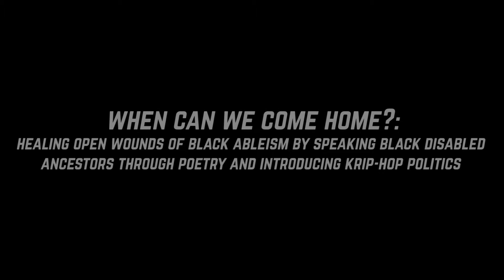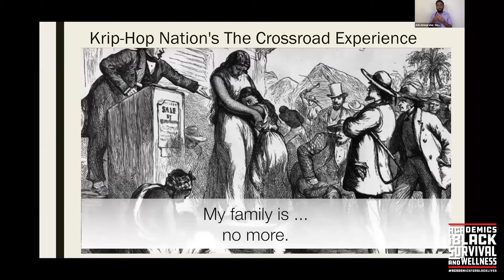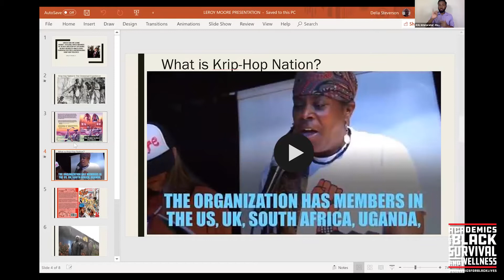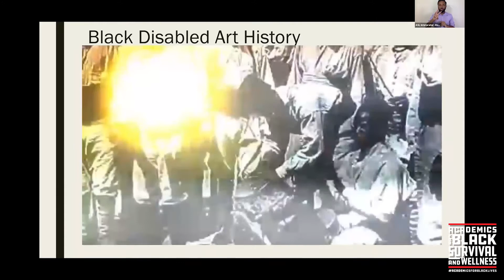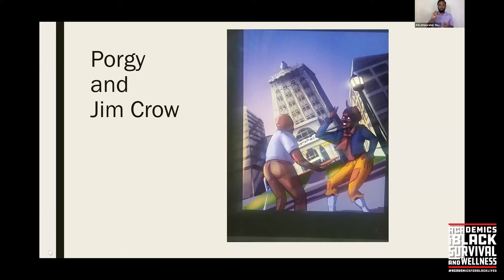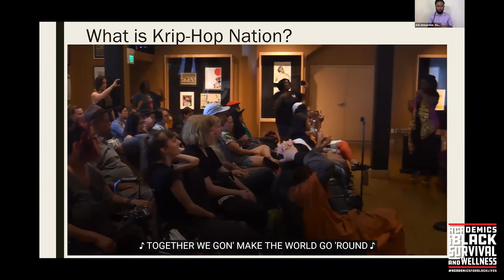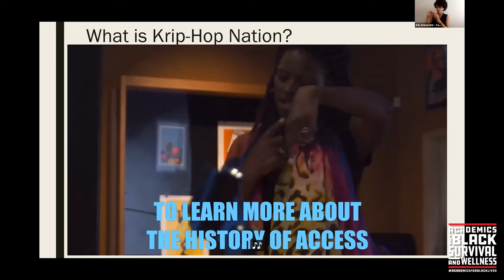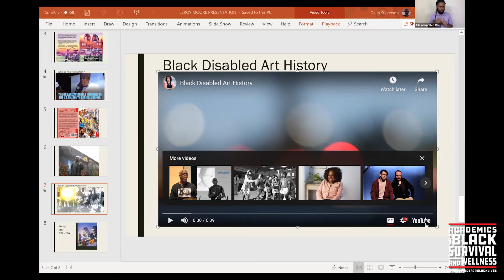2020 Academics For Black Survival & Wellness Leroy F. Moore's Presentation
Full  Title: When Can We Come Home?  Healing Open Wounds of Black Ableism By Speaking Black Disabled Ancestors Through Poetry & Introducing Krip-Hop Politics June 22/20  Speaker Leroy Moore Jr. This video has a sign language interpreters..

 Show the cover of my new book, Black  Disabled  Ancestors
Read Poem: When Can We Come Home

We must heal our wounds
The time is coming soon
You gave us so much Blues

When can we come home

We tried to call but there’s no dial tone
Can’t flex cause no one answered our text
So you tell me what’s next
Always feel like we are alone

Like we’ve been kidnapped at birth
On a spaceship leaving earth
Just to get services
Black Ableism waiting, so this is how it is

We have multiply
This time there’s no bye bye
We are looking at you eye to eye
This is a conversation not a fight

We are healing our wounds
The time is now
But It’s not up to you

We are coming home

- Slavery left us with f up thinking around disabilities that our community holds onto today..

- Black Ableism turning the Black Community harmful and useless

Talk aboout the open wwounds and what needs  to happen

- Show the cover of my new book, Black  Disabled  Ancestors (Jpeg  attached)

- Talk about the book & why

More about: the book: Black Disabled Ancestors (Porgy & Jim Crow) Show the painting Jpeg (Attached)

Talk about Porgy & Jim Crow

Read Poem: The Real Jim Crow

The Real Jim Crow  (Lyrics)

Jim Crow Jim Jim Jim Jim Crow

Will the real Jim Crow please limp up

You were more than just policy
Just dancing in your community
Theft of your identity

Some say you were a myth
Elderly Black disabled man just gone poof

White man took your clothes & dance moves
To the stages & courtrooms
Institutionalize you
But what happened to you

Jim Crow or some claimed Jim Cuff
People wrote you were lame

You were an African slave
Your song & dance twisted
Displayed how Blacks behaved

People came from far & near
to watch & hear
As people emulate & got paid
While you, the person in history fade

Now people speak your name
But not the person
They should be ashamed

Passing down incomplete stories
we’ll ever know the real Jim Crow
This is Black disabled history

Just like the real Porgy
Jim Crow died in poverty
From minstrel Shows to Hip-Hop shows
The dance inventor we still don’t know

Myth or fact
I’ll not let you go
Keep on dancing & singing
The real Jim Crow

Talk about what we, Krip-Hop Nation,  are doing now - Africa, online concert, BDMT,

Our politics & creation of language - Krip-Hop to Afro Krip to Black Ableism

Talk about Black issues and cultural movement from police brutality to Hip-Hop disability  is hush hush..  ( Show Jpegs of the cover of Krip-Hop graphic novel & Kase2)

My activism to Krip-Hop Nation to academia my lectures on college campuses for more than twenty years but.

Read poem: Black Scholar
Black scholar
You make me holler
Race, class and sex
2020 still I’m complex

Black scholar
Come back to the community
Locked in ivory walls
You have big words but is that all

Black scholar
2020 still I’m complex

How can you be so ableist
Why Disability consistently don’t make your list
Like BP, we will always pump our fists
One day you’ll become us

No more fuss
Read my books
Listen to Krip-Hop hooks
Black scholar what’s wrong, you seem shook

All of your pieces of paper
Don’t make you smarter
We are not in the archives
Come with us live our lives

Black scholar
2020 still I’m complex

However you are so simple
You don’t even know who’s your people
Let’s destroy the table
Make the gathering place accessible

Glad to meet you Black scholar
Finally we are coming together
Realizing we are brothers and sisters
Educating each other

End with the need of Black Disability Studies and my book Black Disabled Art History 101